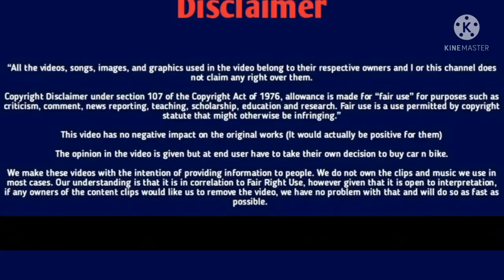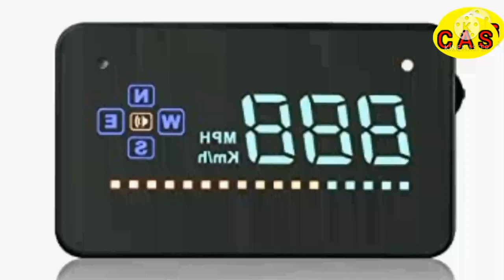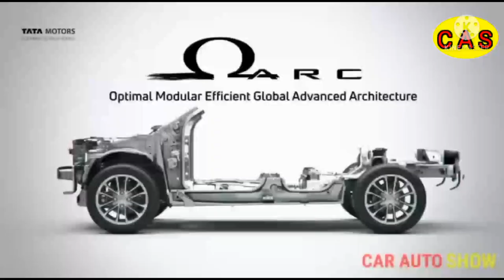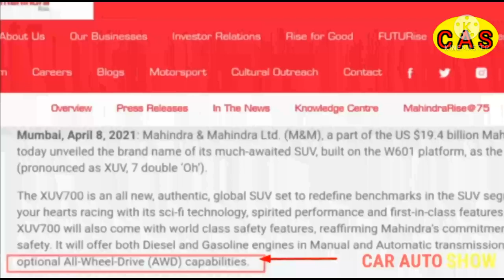Bike Chasing Mahindra XUV 700 के नए Spy Pictures जिसको बनाते हे , भारत की सबसे बेहतर Hi-Tech SUV 700